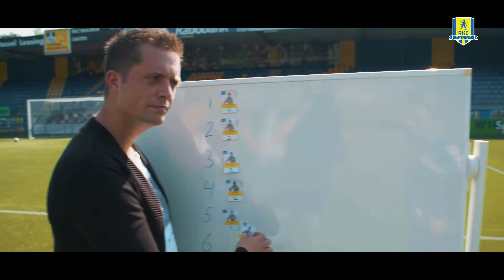RKC Today Crossbar Challenge 06 Daan Rienstra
Pieter nomineerde hem, Daan ging op de uitnodiging in. Deze week de beurt aan de spelverdeler met nummer 23